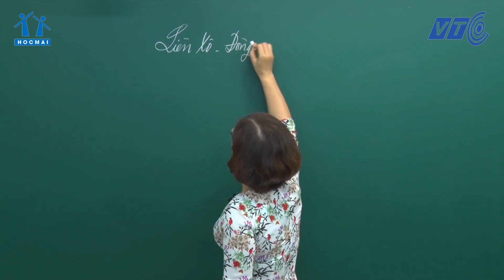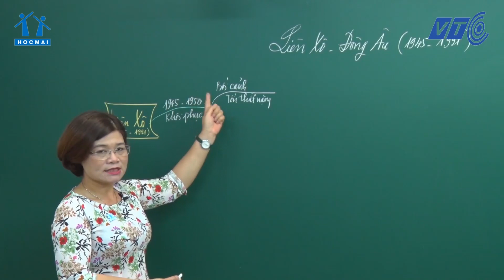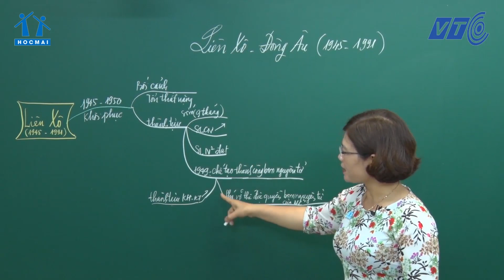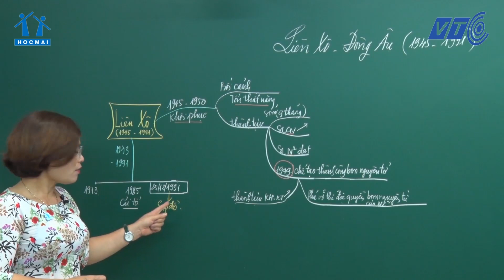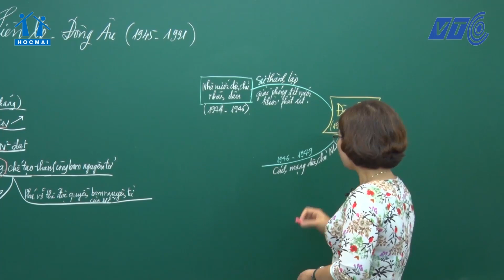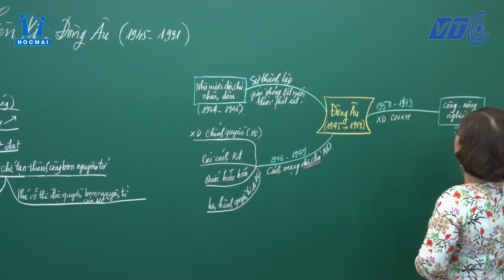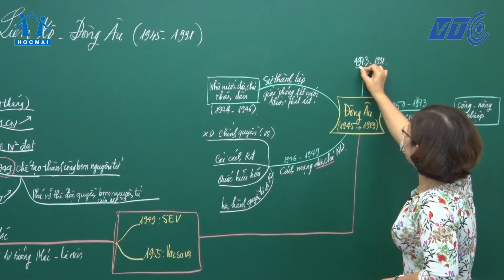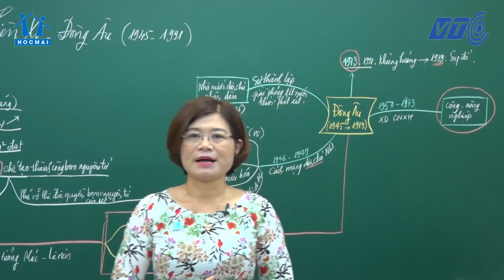Lớp 9| Lịch sử| Liên Xô và các nước Đông Âu | Lớp học không khoảng cách | HOCMAI - VTC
👉 Phụ huynh và các em học sinh tham khảo lộ trình học tốt lớp 9 tại
👉 Danh sách phát đầy đủ các môn khối 9 tại:
► Lớp 9| Lịch sử| Liên Xô và các nước Đông Âu từ sau Chiến tranh thế giới thứ hai | Lớp học không khoảng cách | HOCMAI - VTC
⏰ Lịch phát sóng "Lớp học không khoảng cách" trên Kênh truyền hình VTC8 và VTC11:
⏰VTC8: 10h30 lớp 5; 14h30 lớp 9; 19h lớp 11
⏰VTC11: 9h lớp 5; 14h lớp 9; 21h lớp 11.
Hệ thống Giáo dục HOCMAI phối hợp Đài truyền hình VTC ra mắt chương trình "Lớp học không khoảng cách" cho học sinh phổ thông đợt dịch Covid-19.
Chương trình phát trên kênh VTC11, VTC8, và ứng dụng VTC Now thuộc Đài Truyền hình kỹ thuật số VTC, khung giờ 9h - 9h30 sáng (Lớp 5), 14h -14h30 chiều (Lớp 9), 16h - 16h30, 20h - 21h30 tối (Lớp 11).
Điểm đặc biệt của lớp học này là các bài giảng phát sóng miễn phí toàn quốc. Do đó, học sinh vùng núi, vùng sâu vùng xa đều có thể tiếp cận.
Hiện, chương trình trong giai đoạn thử nghiệm, các môn học đang phát sóng gồm: Lớp 5 (Toán, Tiếng Việt, Tiếng Anh), lớp 9 và lớp 11 (Toán, Ngữ văn, Tiếng Anh, Sử).
"Lớp học không khoảng cách" bao gồm các bài giảng được thiết kế bám sát với chương trình giáo dục hiện hành dành cho học sinh bậc phổ thông, đội ngũ giảng dạy gồm giáo viên giàu kinh nghiệm tại Hệ thống Giáo dục HOCMAI.
Chương trình là giải pháp chủ động ứng phó trước việc học sinh nhiều tỉnh trên cả nước không thể đến trường do dịch Covid-19, đồng thời giúp học sinh chủ động học tập trong thời gian nghỉ học chờ hết dịch. Nội dung của các tiết học đều được lưu lại trên các nền tảng web và ứng dụng di động VTC Now của Đài Truyền hình KTS VTC, học sinh có thể xem lại bất cứ lúc nào.
"Giảng dạy trực tuyến, trong đó có giảng dạy trên truyền hình là xu hướng hiệu quả và cấp thiết cho học sinh trong thời điểm này tại Việt Nam. Các bài giảng của HOCMAI cung cấp đáp ứng đa dạng nhu cầu học của học sinh, từ trang bị, ôn luyện kiến thức tới các chương trình luyện thi chuyển cấp hoặc nâng cao kiến thức", ông Đặng Quang Hùng, Phó tổng giám đốc Hệ thống Giáo dục HOCMAI cho biết.
Sau thời gian thử nghiệm hết tháng ba, HOCMAI và VTC sẽ tiếp tục tối ưu hóa để chương trình thiết thực hơn với học sinh trên cả nước.